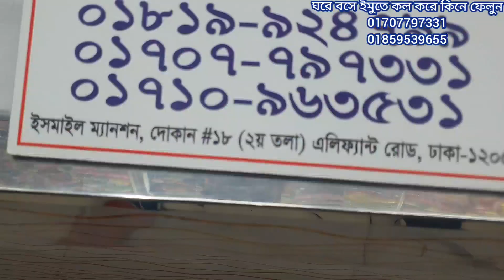পানির দামে সরবত🤫মাত্র ৮০০টাকায় লেহেঙ্গা স্টাইল গরজিয়াছ কাজ করা গাউন কিনুন।only 800tk gawn price bd